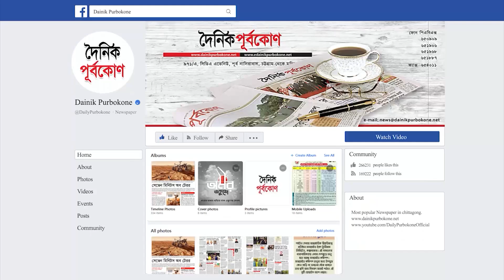নির্বাচন গ্রহণযোগ্য হবে আ.লীগ ছাড়াও| Dainik Purbokone